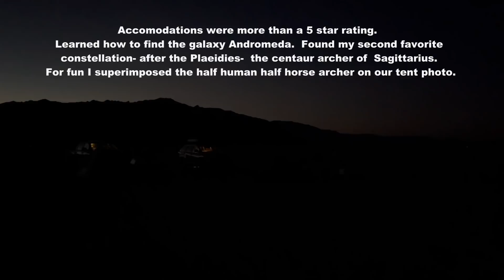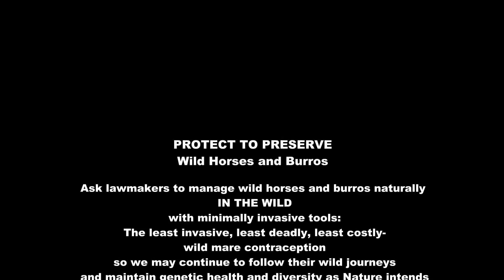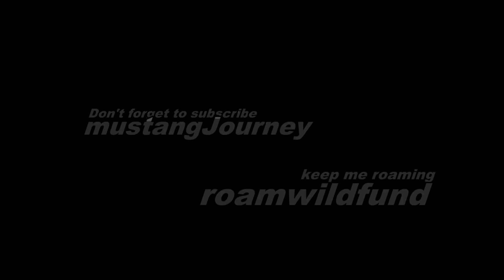Roaming Wild Among the Mustangs of the West's High Desert (October 2021)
A rather unusual trip this time, Alice and I took our husbands with us and it was about wild horses and the high desert. Less about photography and more about a day spent getting a wild mare and her colt back together as they were separated by a fence miles long with access points closed. It was interesting, when we approached, Sunshine several times walked toward us with her ears up and a look of anticipating a relief to her predicament. "almost" like she was hoping we'd lend a helping hand. We had an opening a hundred feet away and thought it would be easy, but what was supposed to be easy, the mare lead us (like a Lassie moment LOL) in the opposite direction over a mile away- up hill. While it was a whole day, I took snippets and compressed a few moments into this video. We were trying to move them to a closer to a gate we opened up by the cattle guard, but as said, the mare had different ideas and a couple other bands complicated things where it felt like we took one step forward and two steps back. We were encouraged a mile later when it changed to two steps forward and one step back.

We also camped out on the Alvord desert, east of Steens and Alice's husband brought an incredible telescope that could peer outside of our own galaxy. It was a perfect clear and still night and stars big and numerous- it almost felt like you could reach out and touch them - stars, planets, star clusters, nebulas, and galaxies near and far. My favorite galaxy is the Pleiades/ the Seven Sisters and it rose over the desert in the east-NW and watched it several times when I woke up throughout the night seeing it through the roof mesh of the tent as it made its way through the sky overhead. On the other side of our tent was my other favorite- near the southern horizon was Sagittarius ... a Centaur. half human half horse Archer. I was also finally able to learn without a doubt how to find Andromeda our nearest galaxy neighbor.

Rest in peace, Granite
So very sad we had to say goodbye to Granite, Shaman's mare from a few years back.  Over the ten years we've known her, she taught us about wild mares, their roles, their care for foals, their positions and various hierarchies within bands, and moving through bands, and their influence on their stallions, the band, and the herds.  We discovered her deceased when her band was all around an object in the sage which caught our attention initially and I was concerned as their behavior was intense and direct at the object before them. I had my suspicion and hoped this was not the case. We came back later after the band moved off a bit... the object was still among the sage and our concerns grew, and investigated.  My fear was realized, it was Granite.  We touched her and said our goodbyes.  So sad, but grateful to know her final chapter, rather than wonder why she was no longer with her band.  Looking around where she lay, it appeared as though she had just laid down and closed her eyes, no signs indicated otherwise.  We do have a hunch- by knowing her history over the years, we suspect that from the past of having two fillies the same summer in 2014 three weeks apart (birth anomaly known as superfetation).  We haven't confirmed, but if that is the case it could very well be likely that Granite had a second foal- perhaps lost it, and couldn't pass it for whatever reason and died of sepsis/infection.  This seems to be plausible to the passing of an otherwise healthy 12 year old mare.
Rest in peace beautiful girl... fly with those eagles.

Protect to Preserve.
Keep the WILD in our WEST and our WEST WILD! MM

Special Thanks to Opus Moon for allowing me to use their inspiring music for the mustangs.